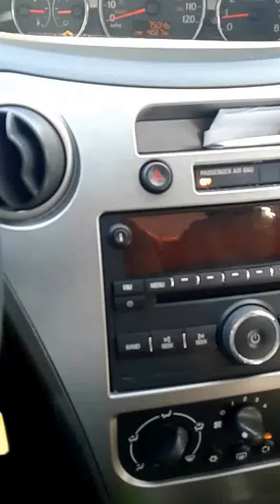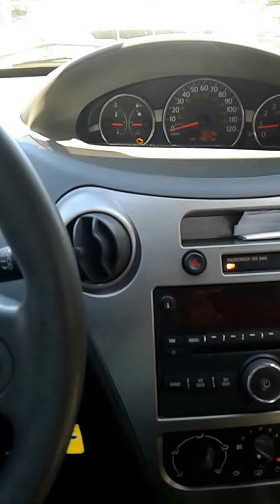Napa Autocare Center Car Repair Review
"Took in my vehicle 2007 Saturn to do a timing chain cause engine light was going on apparently never been touched engine light is still on not only that they charged me $495 $200 on parts in $95 for diagnostic.and this is bull..."